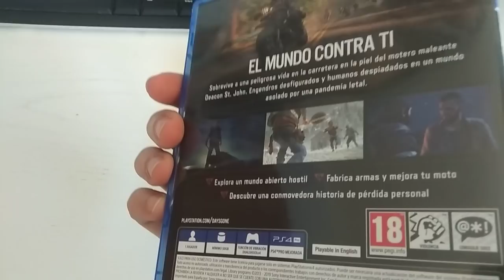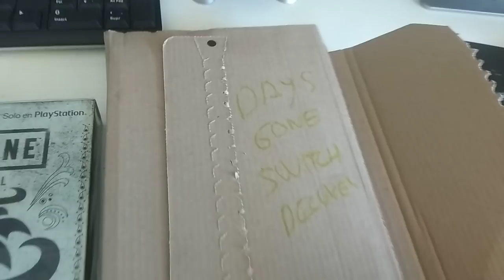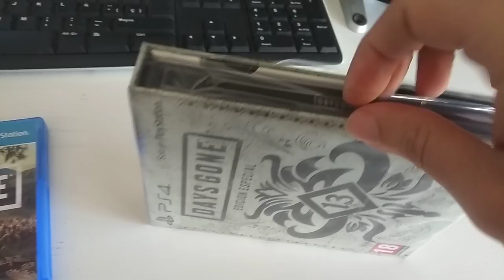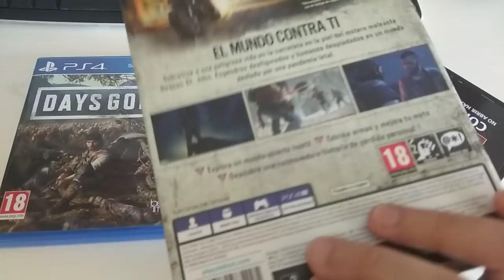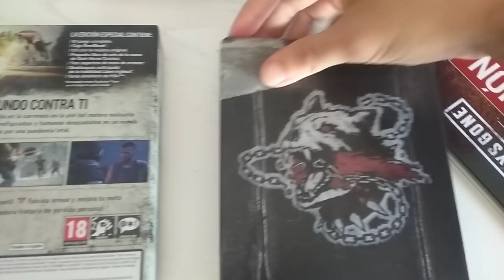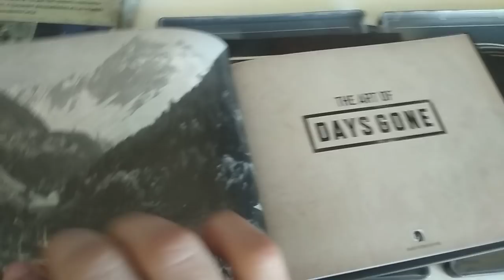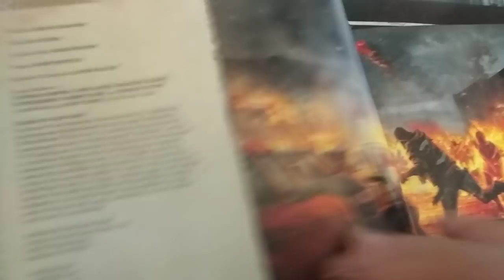Unboxing days gone edición normal y metálica